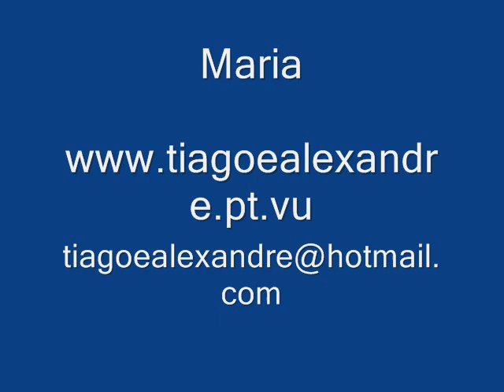Ivo e Alexandre - Maria Dance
Ivo e Alexandre com o tema Maria Dance